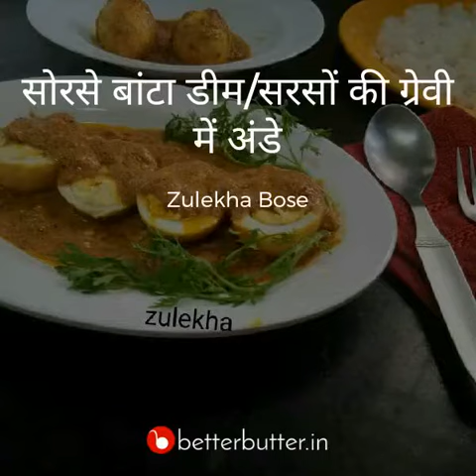Sorse bata dem Bengali style in hindi by zulekha